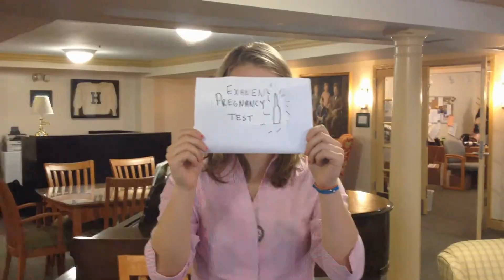Spanish Soap Opera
This is a Spanish project